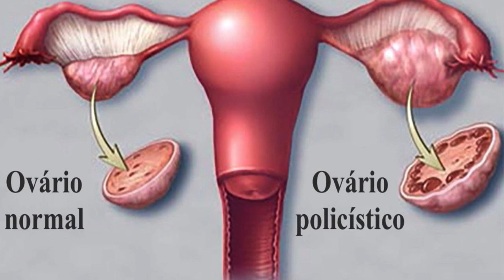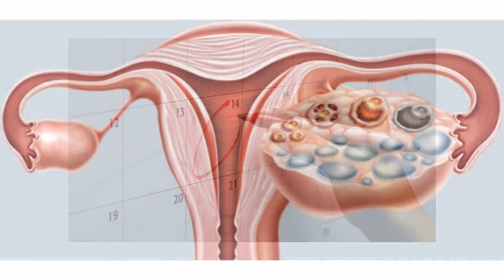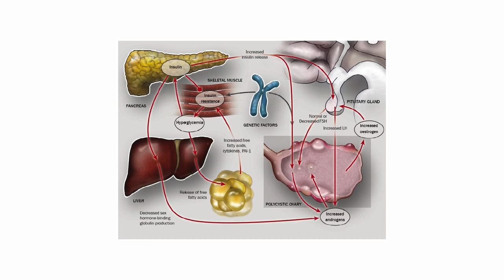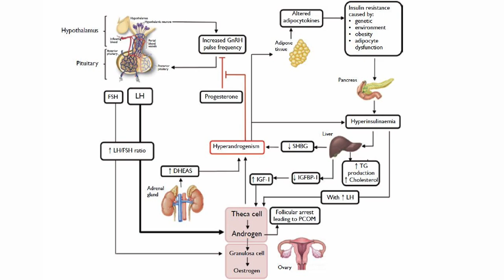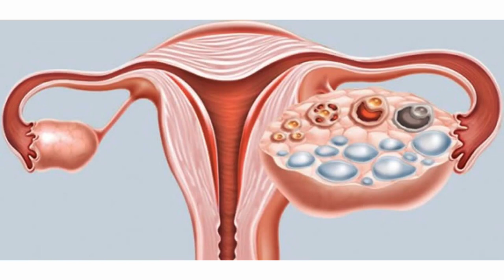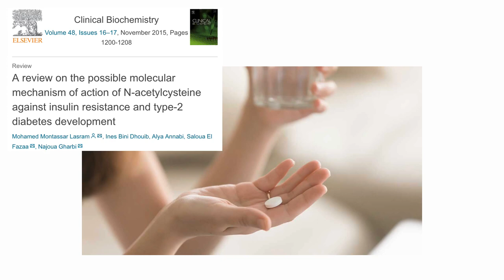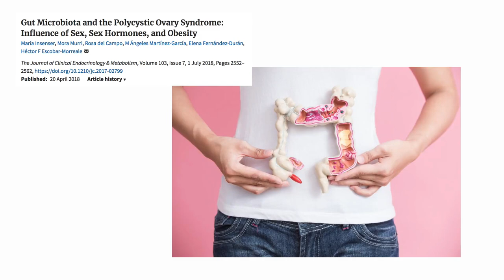Alimentação e síndrome dos ovários policísticos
A Síndrome do Ovário Policístico (SOP) é o distúrbio endócrino mais comum entre mulheres em idade fértil, sendo relacionada com uma série de alterações no metabolismo, incluindo a resistência à insulina e dislipidemia.

Com vistas à melhoria do metabolismo um grupo de pesquisadores avaliou a ação da coenzima Q10 em mulheres diagnosticas com SOP. Após 12 semanas de suplementação de Coenzima Q10, os autores verificaram aumento da sensibilidade à insulina e redução nos níveis de colesterol total e LDL (Samimi et al., 2017). A coenzima Q10 também pode ser encontrada em alimentos como sardinha, carnes, em algumas oleaginosas e vegetais verdes (como brócolis e espinafre).

No vídeo de hoje discuto como modificações na dieta e suplementações de outros nutrientes podem aumentar a eficácia do tratamento da SOP: